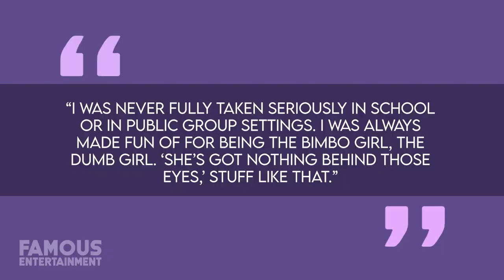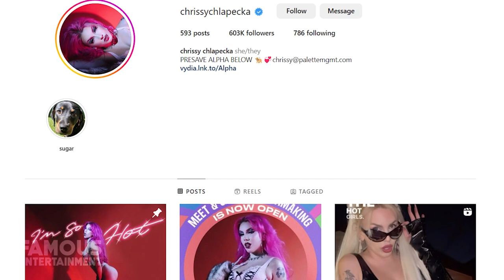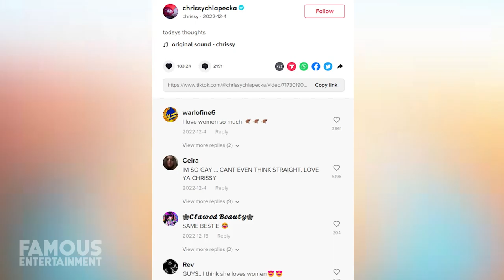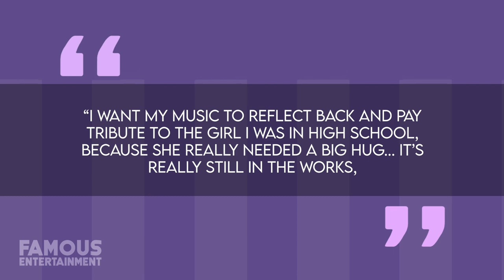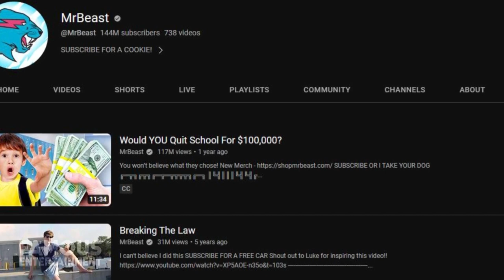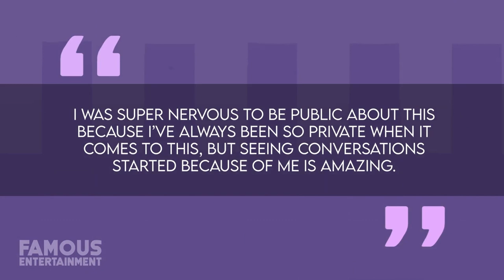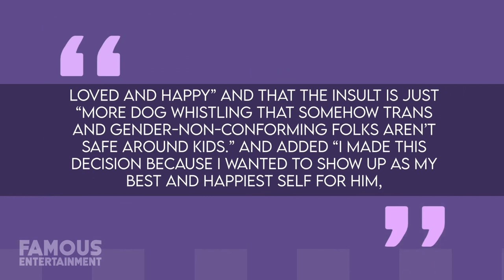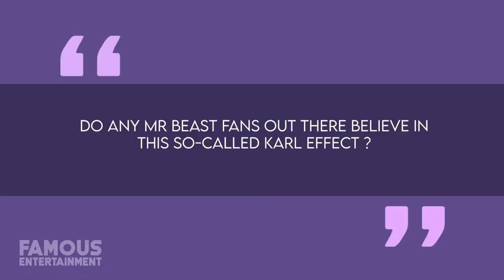Chrissy Chlapecka | Before & After | Plastic Surgery Transformation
In nature, a caterpillar always begins life as a tiny and forgotten thing before blossoming into a vibrant, eye-catching butterfly – the same could be said for social media influencer Chrissy Chlapecka who went through a metamorphosis of her own, transforming from a college student struggling with identity into a pink-haired self-proclaimed “bimbo” who is currently dominating the TikTok algorithm. As a child, Chrissy grew up hyper-feminine and was often mocked by her classmates for being both outspoken and loud. She once described this experience to Lithium Magazine by telling them: “I was never fully taken seriously in school or in public group settings. I was always made fun of for being the bimbo girl, the dumb girl. ‘She’s got nothing behind those eyes,’ stuff like that.” Other people might not have believed in her, but Chrissy Chlapecka always knew that she was destined to entertain. As a youngster trying to find where she fit in the world, she gravitated towards musical theater, but her big break wouldn’t come from performing on the stage. After realizing that she wasn’t quite as interested in the theater as she once thought she was, Chrissy dropped out of college and found herself working three dead-end jobs just to make rent. Then she began her transformation into who she is today with what would become the first of many tattoos.

0:00 Intro
0:24 Childhood
4:40 Tiktok Fame
6:14 Pop Singer Fame
8:22 Chris Tyson Transformation
8:52 Chris Tyson Before Transformation
10:36 Chris Tyson After Transformation